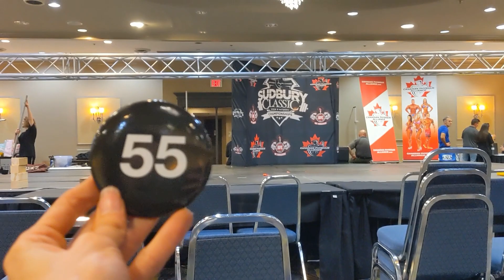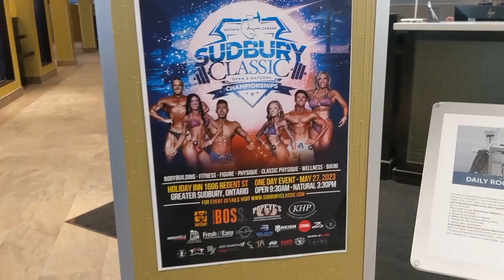SHOW DAY: Sudbury Classic Championships | Full Stage Routine | Coco Sultana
Welcome to my second bodybuilding show